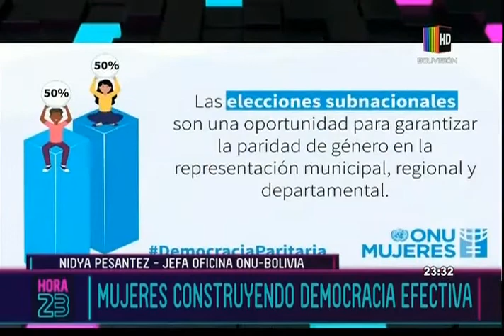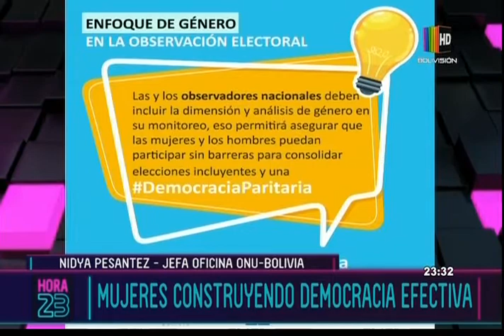Mujeres construyendo la democracia efectiva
Hablemos sobre la participación de las mujeres en las elecciones subnacionales. Para profundizar en ese tema conversamos con Nidya Pesantez, jefa de la oficina de ONU Bolivia.